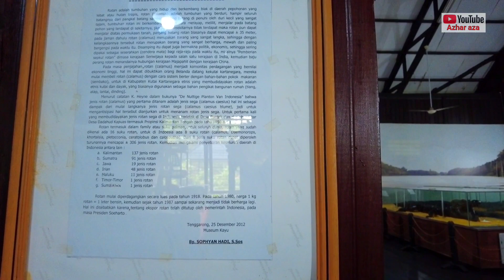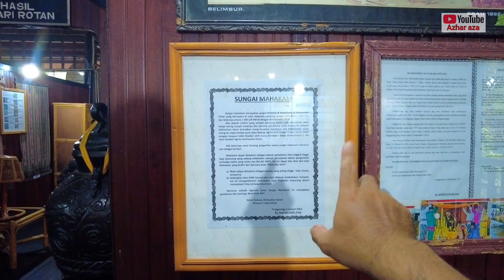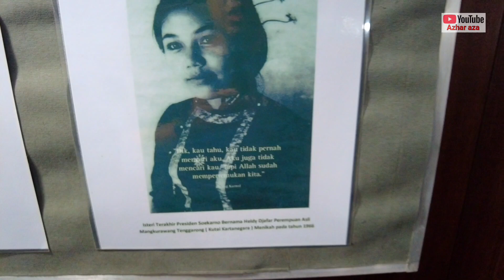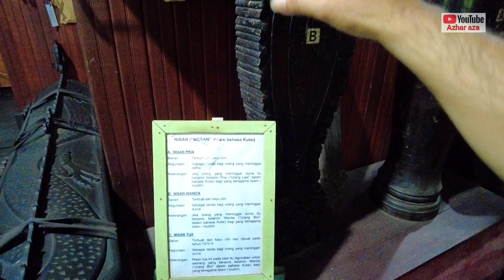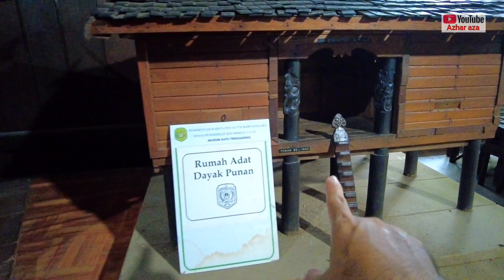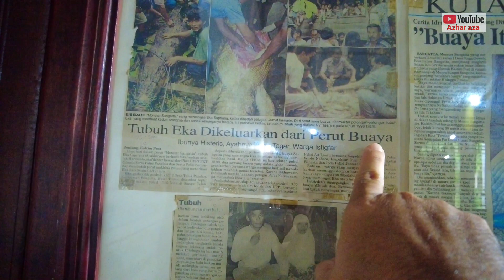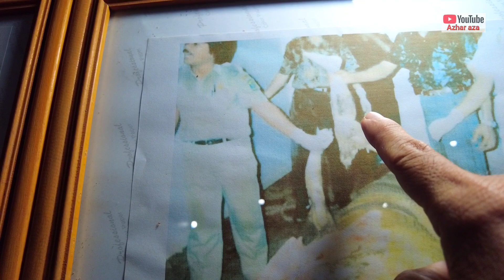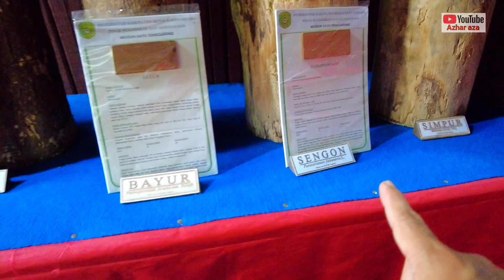BUAYA PEMANGSA MANUSIA DI SANGATTA KUTAI TIMUR MUSEUM KAYU TENGGARONG SUNGAI MAHAKAM CROCODILE